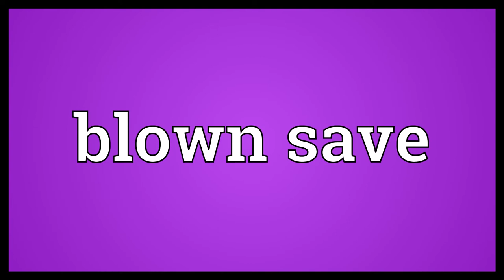Blown save Meaning